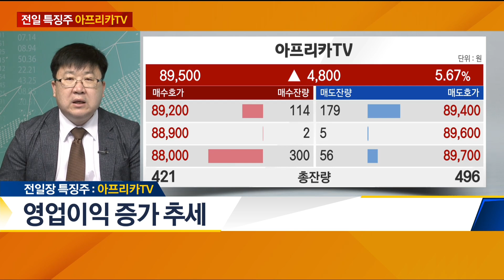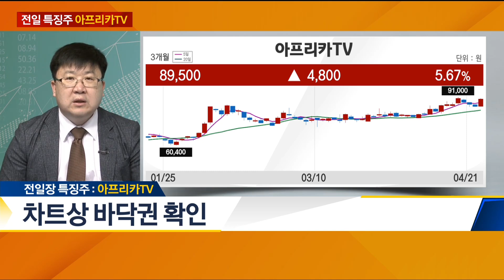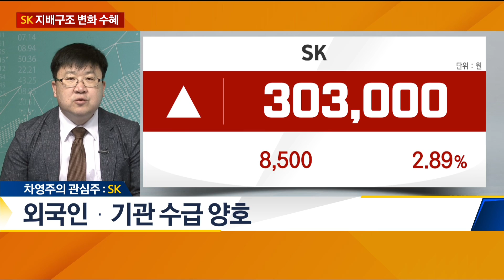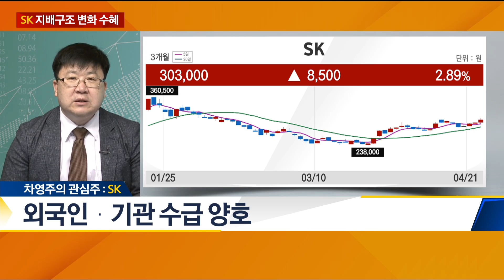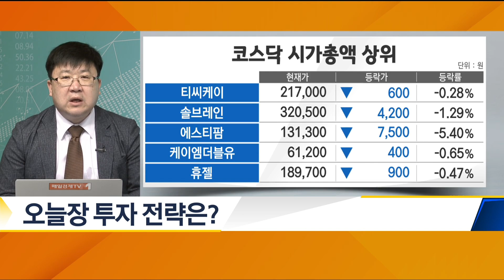[전일 특징주·금일 관심주] 아프리카TV·SK…주가 상승 초입! - 차영주 와이즈경제연구소 소장 / 전일 특징주·금일 관심주 / 매일경제TV